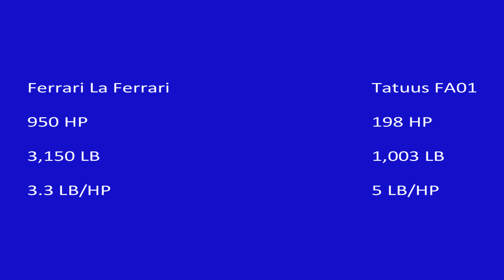La Ferrari vs Tatuus F3 car at SPA. Horsepower difference? Which is faster?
Track day lap at SPA, La Ferrari time vs F3 car time.  Power isn't everything!
Assetto Corsa